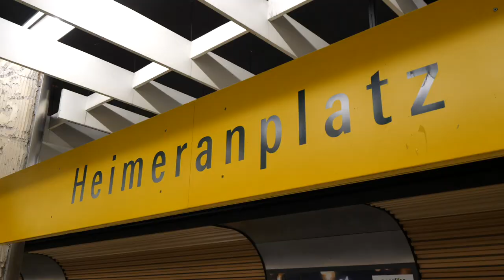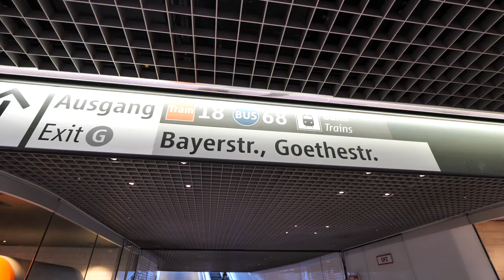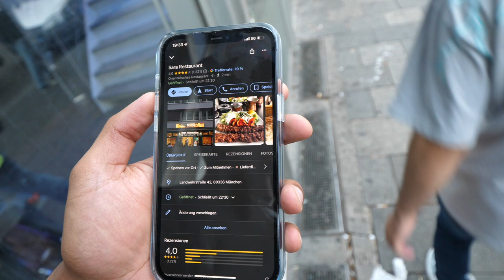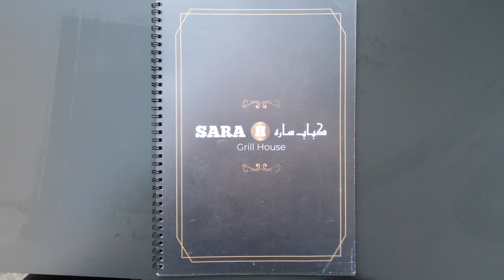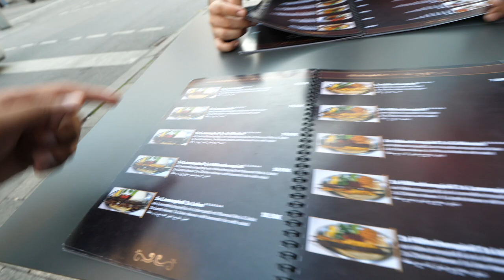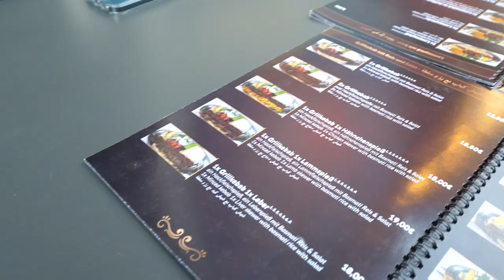Wir essen die leckersten KEBAPS in München.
📍 Sara Restaurant